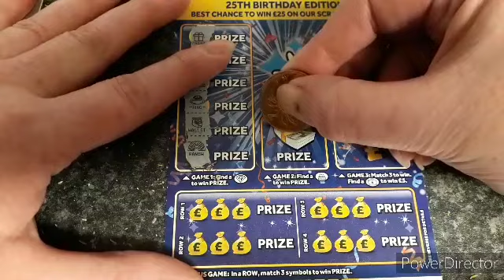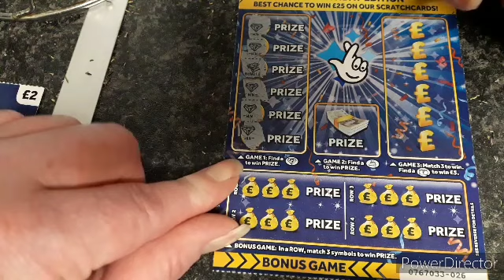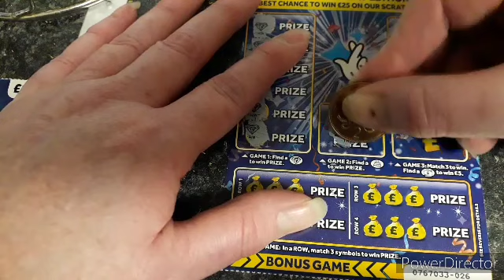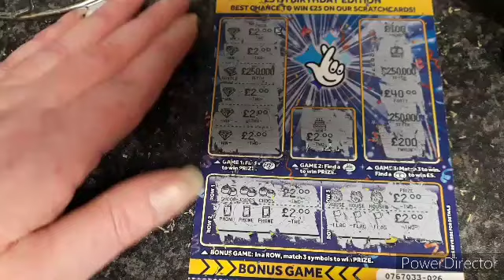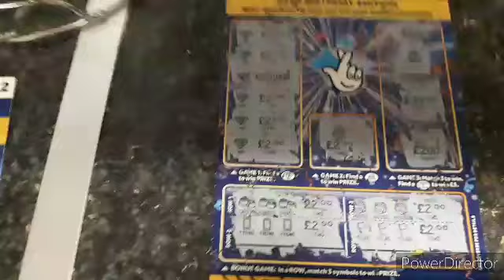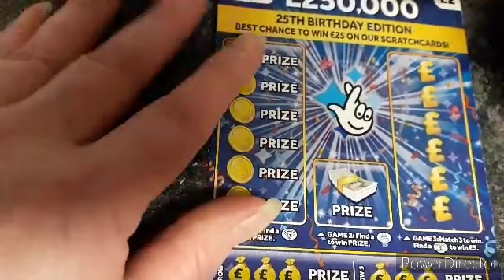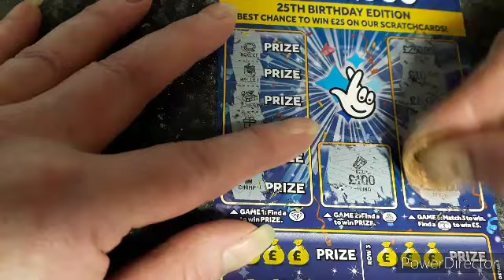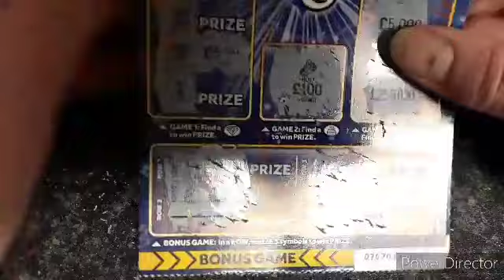More SCRATCH CARDS did I WIN or LOSE 2020 uk